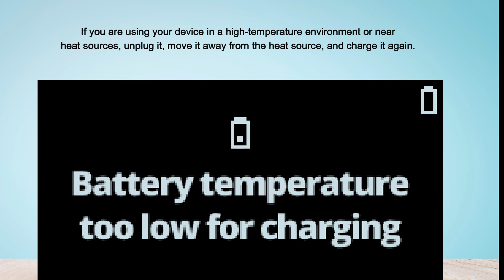How to Fix “LEDGER NANO X BATTERY ISSUES”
Are you gettings “LEDGER NANO X BATTERY ISSUES”?
In this video, you will learn why you are gettings “LEDGER NANO X BATTERY ISSUES” and how to fix it.